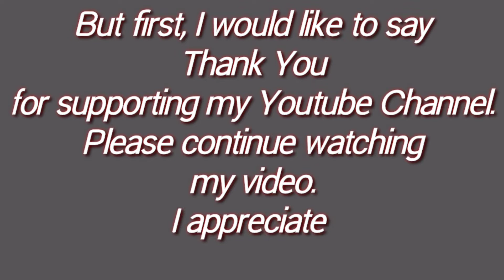How to repair/remove break shoe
Breakshoe reapair
Break shoe removal